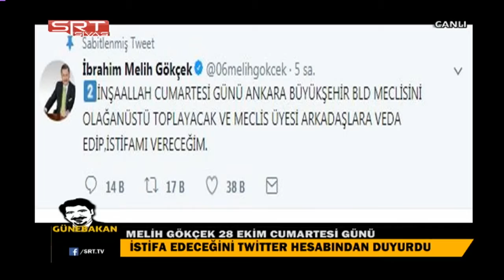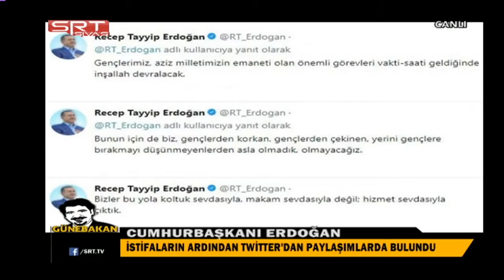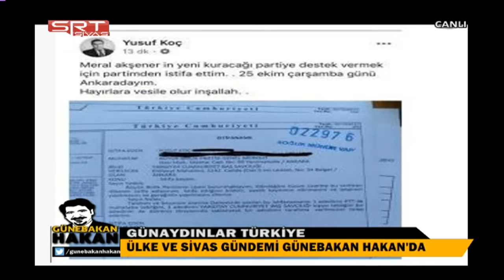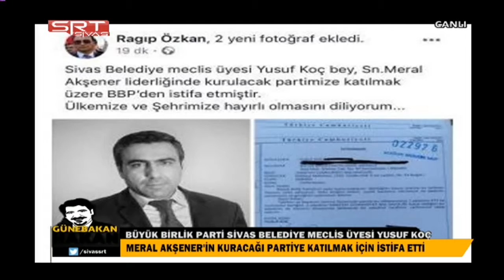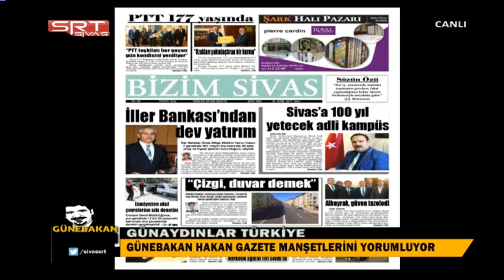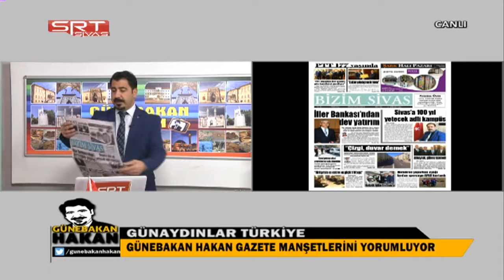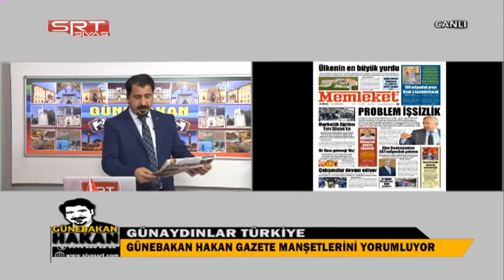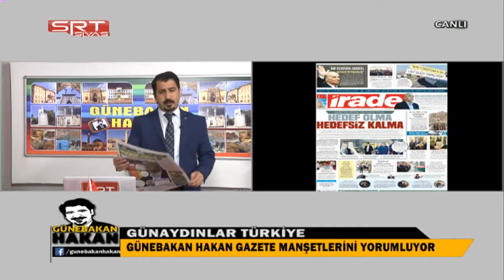24 10 2017 GÜNEBAKAN HAKAN HABER PROGRAMI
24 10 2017 GÜNEBAKAN HAKAN HABER PROGRAMI